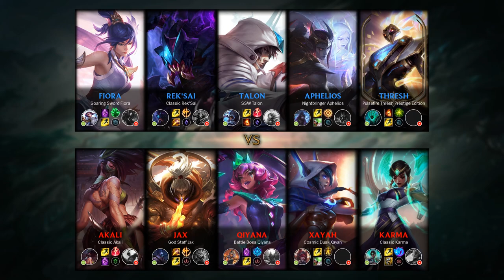Jax Jungle vs Rek'Sai - BR Challenger Patch 9.24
- Runes: 00:18 (Conqueror)
- Damage dealt: 33:34
- Ability & Build: 33:23
- Skin: God Staff Jax